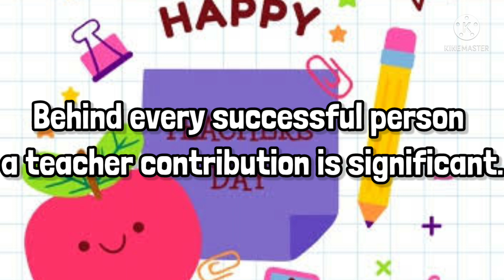5 lines Speech on Teachers Day in English learning videos for kids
Ganesh Chaturthi kab hai 2021| गणेश चतुर्थी 2021 | Ganesh chaturthi 2021 date | गणेश चतुर्थी कब है
कल है गणेश चतुर्थी 2021 , जानें शुभ मुहूर्त, पूजा विधि और महत्व | Ganesh Chaturthi 2021
गणेश चतुर्थी 2021 शुभ मुहूर्त Ganesh Chaturthi Murti Sthapana Muhurat 2021 गणपती स्थापना शुभ मुहूर्त
10 सप्टेंबर श्री गणेश चतुर्थी शुभ मुहूर्त जाणून घ्या Ganesh Chaturthi Shubh Muhurat 2021 (puja time)
चतुर्थी 2021: गणेश चतुर्थी 2021 तिथि और समय/गणेश चतुर्थी कब है/गणेश चतुर्थी गणेश विधि
भाद्रपद गणेशोत्सव स्थापना मुहूर्त २०२१ : कोणते पाळावेत नियम , कसा करावा साजरा

వినాయక చవితి పూజ విధానం 2021 Vinayaka Chavithi Pooja Vidhanam Vinayaka Chavithi Kadha
vinayaka chavithi 21 patri names in telugu | వినాయక చవితి పూజకు 21 పత్రాలు ఇవే
వినాయక చవితి రోజు గణపతిని ఇలా పూజ చేస్తే విశేషమైన ఐశ్వర్యం కలుగుతుంది
వినాయక చవితి పూజ 2021 | గణేష్ చతుర్థి పూజ విధానం
వినాయక చవితి రోజు ఈ శుభ ముహూర్త సమయంలో వినాయక పూజ చేస్తే..!
VINAYAKA CHAVITHI Best Pooja TiMINGS
Vinayaka Chavithi Pooja Vidhanam | Vinayaka Chaturthi Pooja Vidhanam |
Vinayaka Chavithi Pooja Ela
What Is The Muhurtham for Vinayaka Chaviti on 10th September 2021 ? Best Time for Vinayaka Pu

Title - Best Teacher's Day Speech In English | Teacher's Day Speech | Teachers Day

 Speech on Teachers Day / Best Teacher's Day Speech ) Best Teachers Day Speech In English / Easy & Effective Lines Speech in English